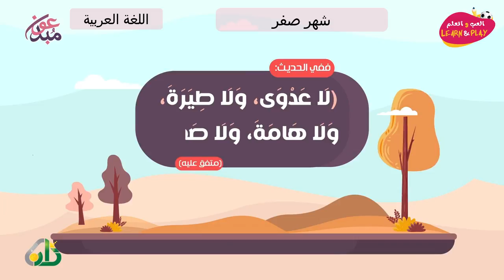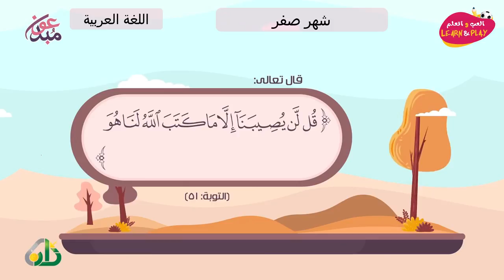شهر صفر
играй_учись_хейсама_ сархана
LearnAndPlay_Haytham_ Sarhaan